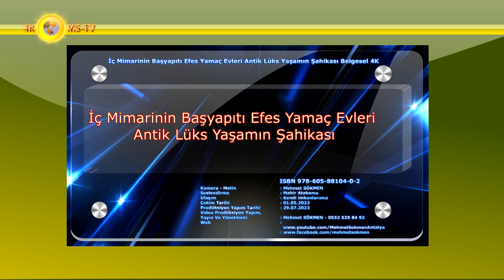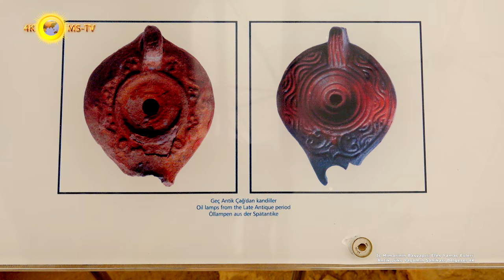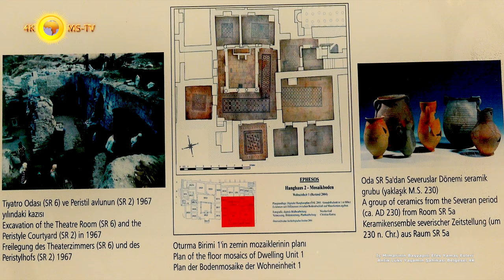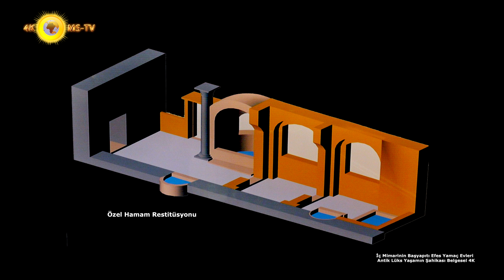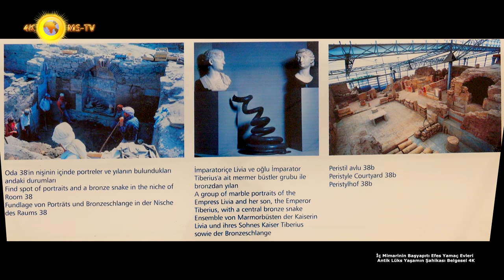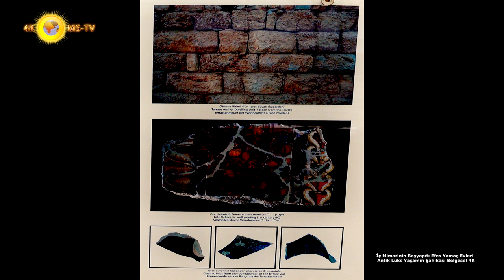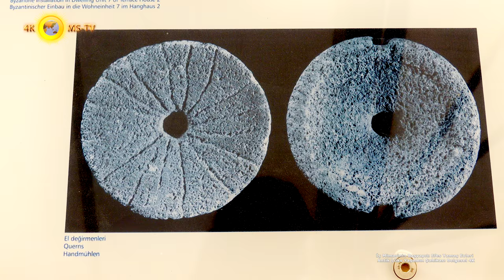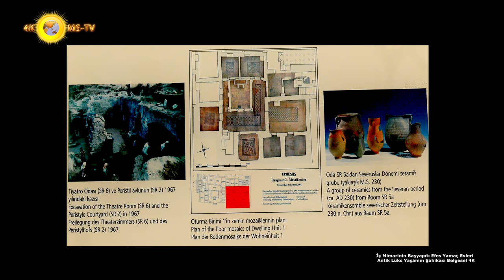İç Mimarinin Bir Başyapıtı Efes Yamaç Evleri Antik Lüks Yaşamın Şahikası Belgesel 4K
Kamera/Metin Yazım : Mehmet SÖKMEN
Seslendirme : Mahir Atakama
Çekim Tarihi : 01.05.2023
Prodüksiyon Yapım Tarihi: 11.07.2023